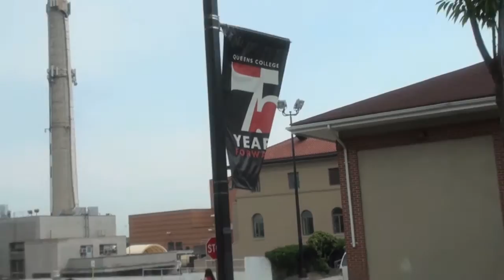The Summit Move In Day 2013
Move-In Day at The Summit Residence Hall.